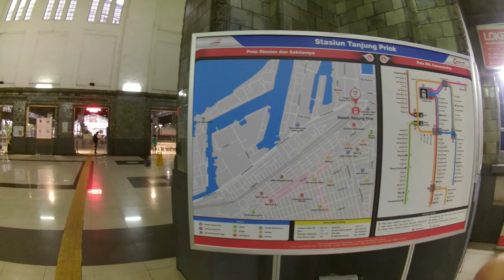Trip Report Nyobain Kereta Komuter HUB Tanjung Priok - Jakarta Kota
Kami mencoba mengabadikan perjalan  Kereta Api di Indonesia, sebagai rasa cinta kami terhadap kereta api, dan ikut mencatat perjalanan sejarah kereta api di Indonesia